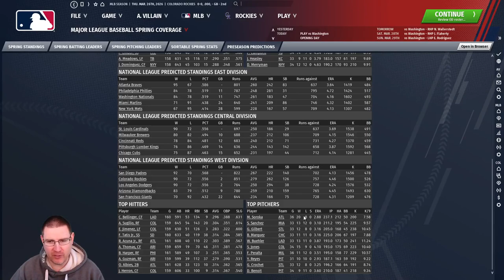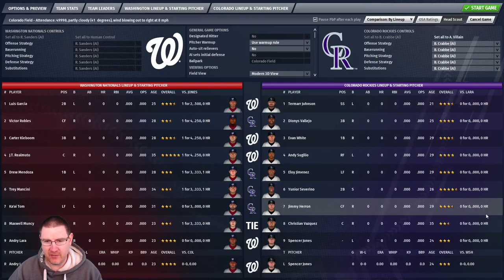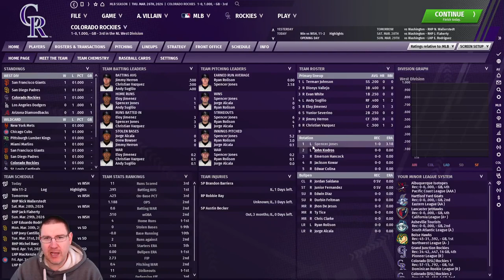OOTP21: CRABBE'S LAST STAND BEGINS! Colorado Rockies S7 Ep1: Out of the Park Baseball 21 Let's Play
Welcome to my Out of the Park Baseball 21 Let’s Play, as we seek to lead the Colorado Rockies to Major League Baseball glory on OOTP 21. In this episode, we begin our final season with the Rockies by hosting the Washington nationals on Opening Day with Spencer Jones on the mound! In this episode we also review Spring Training!